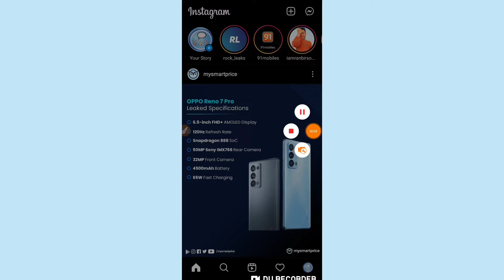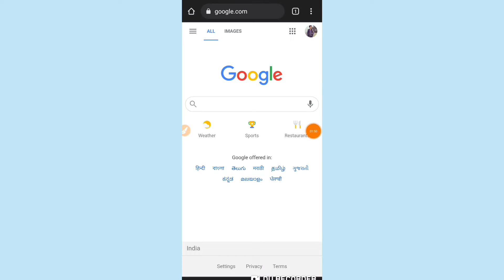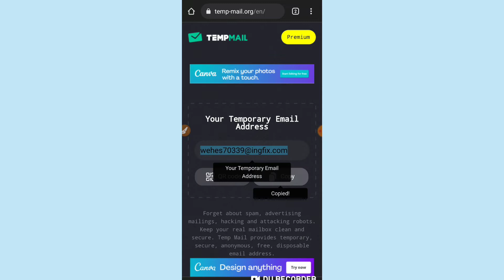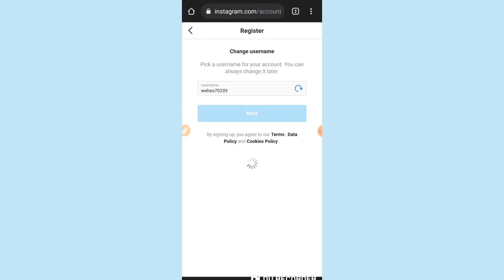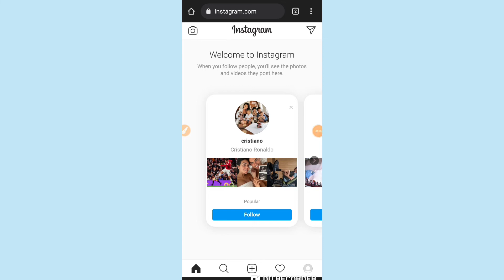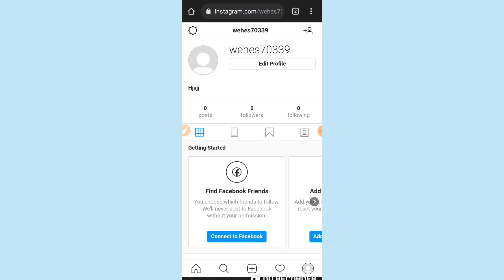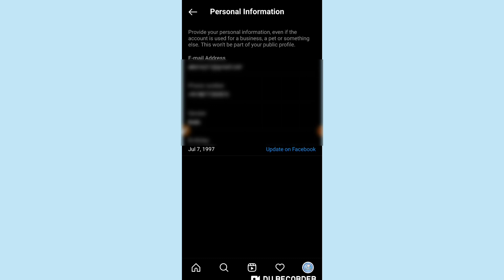Instagram permanently block feature problem solved 100%